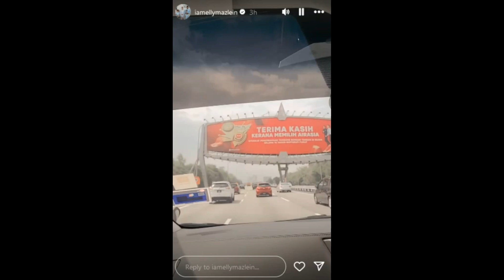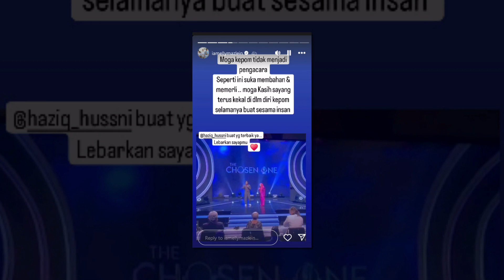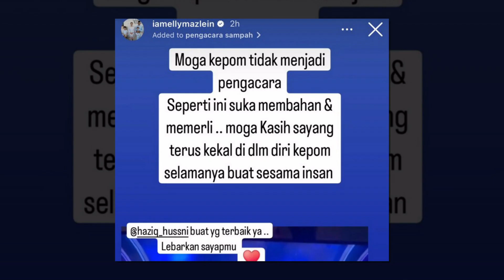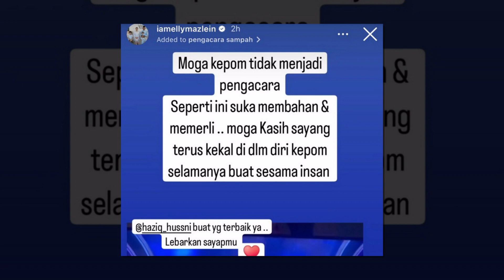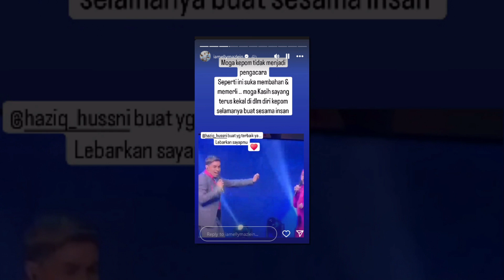Elly Mazlein ‘amuk’ Pengacara suka membahan perli nama bapak & fizikal orang? Siapa pulak tu?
Sumber : Instagram Elly Mazlein